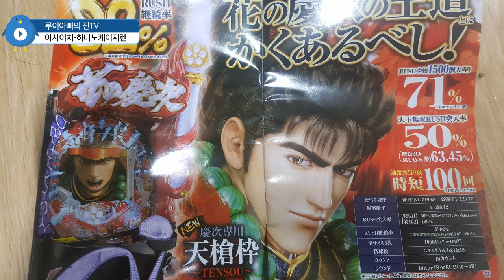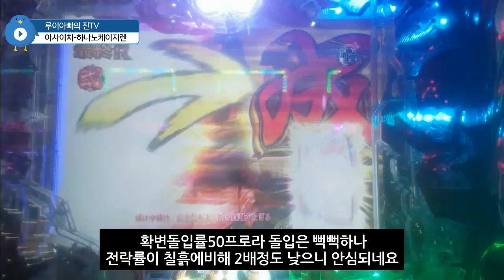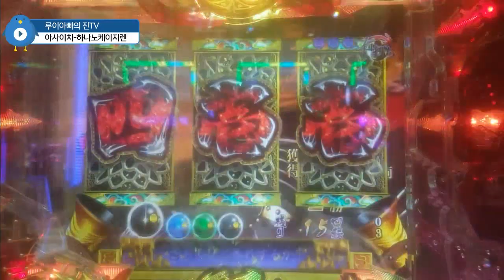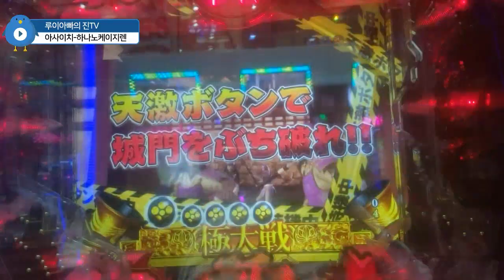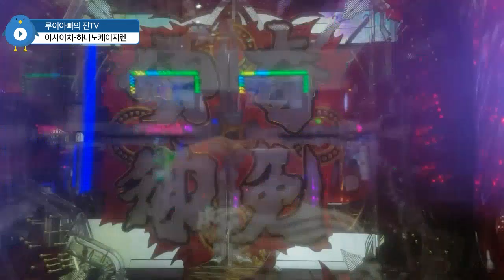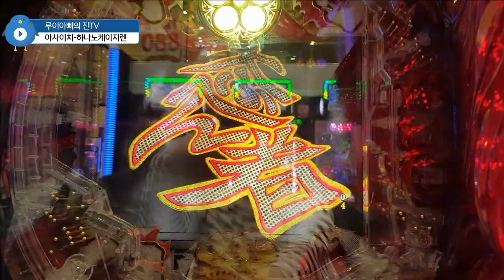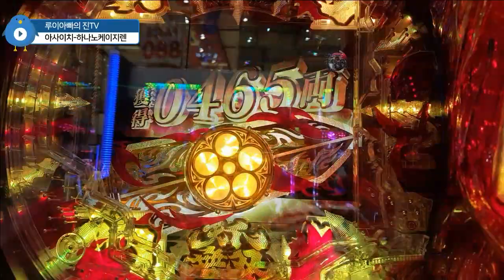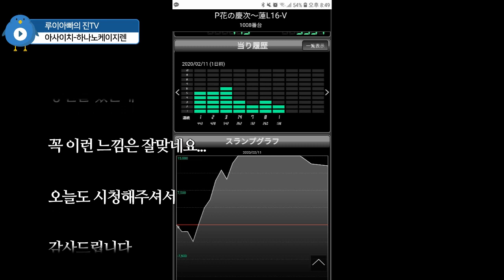[파친코]P하나노케이지렌 아사이치 결과는?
페이스880 아침0회부터 돌리는 하나노케이지 신작영상입니다